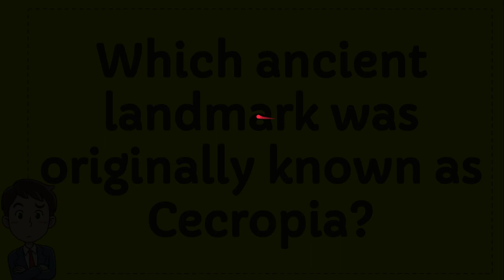Which ancient landmark was originally known as Cecropia?